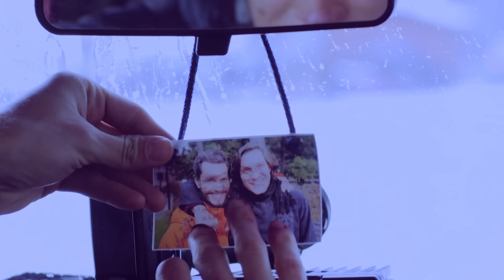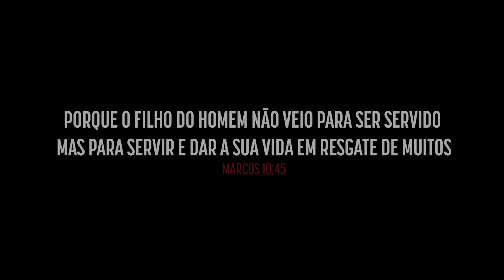ERA PARA SER EU - LAURA MORENA (Clipe do Filme O Resgate)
Música integrante da trilha sonora do filme, O Resgate tema da Semana Santa 2017 cantando por Laura Morena.

Composição de Jader Santos

💌 Pedidos de Oração: adv.st/pedidosiasd
💒 Encontre uma Igreja: adv.st/encontreiasd